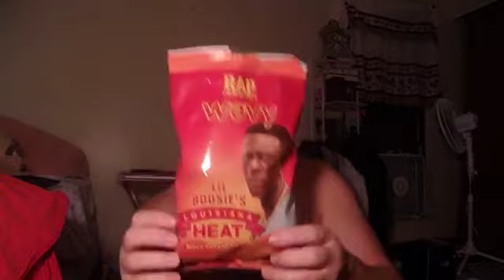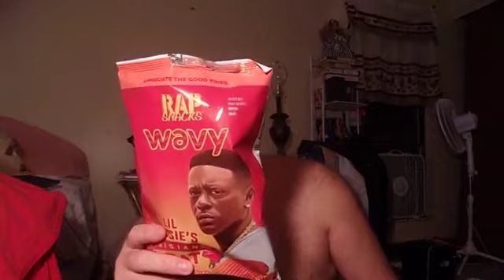Merry Christmas, Natty dad, Lil Boosie Chips 1of2